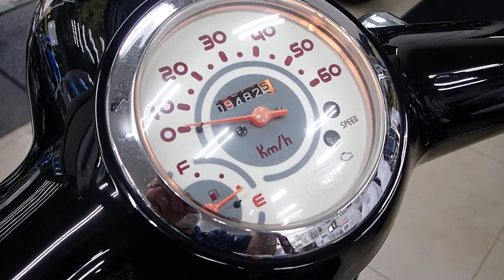ジョルノ 2011年 中古車 バイクショップ名：セラビィ